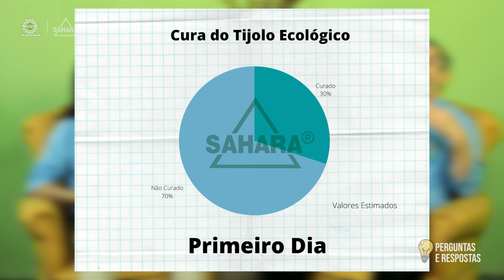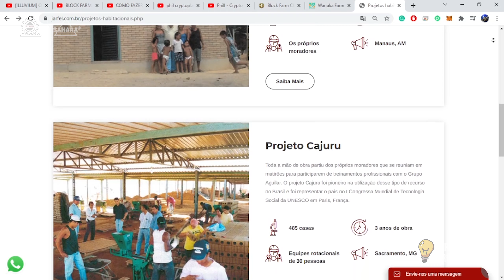Perguntas e Respostas Sobre Os Tijolos Ecológicos! - Jarfel Sahara